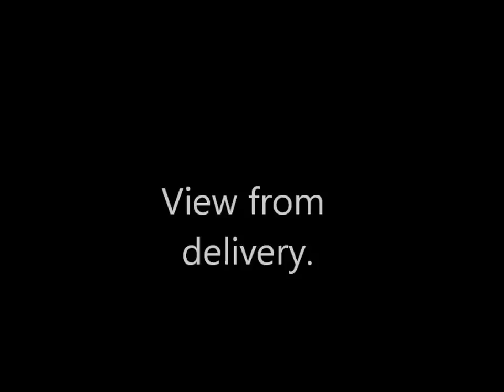1994 Maxima 17 station 50 x 70cm collator running in the UK, March 2013.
Maxima collating machine running in the UK March 2013. Shown during testing, following upgrade to touch screen PLC operating system. Work undertaken by Don Valley Graphic Equipment and Obscure Maxima of Turin.